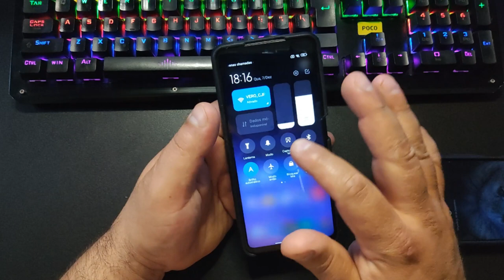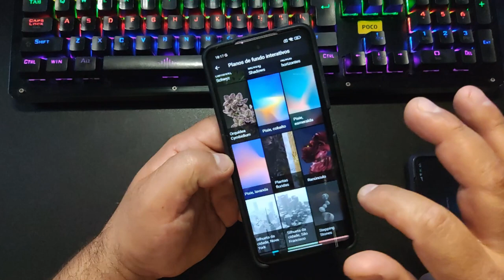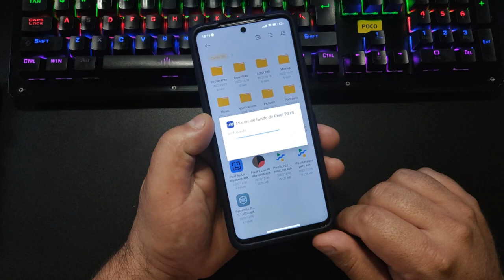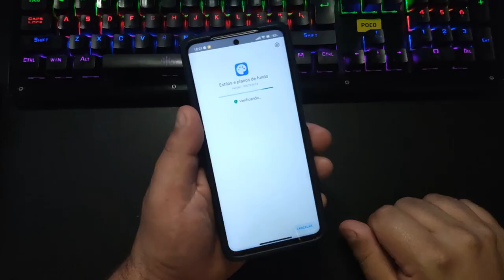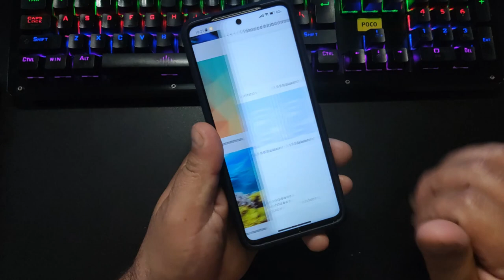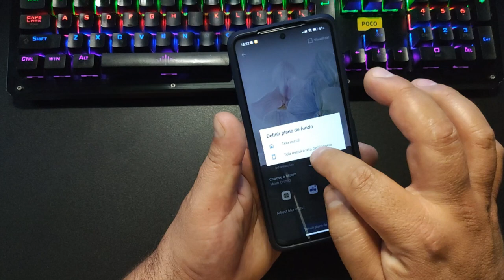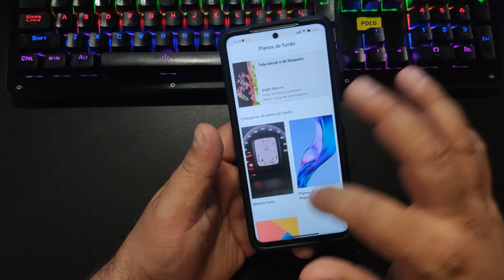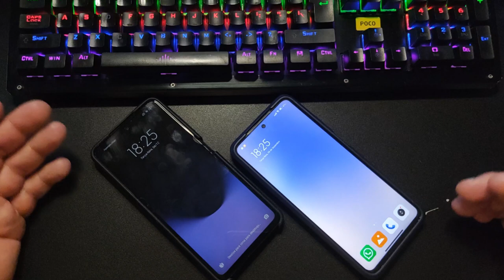LIVE WALLPAPERS DO PIXEL EM QUALQUER ANDROID SEM ROOT